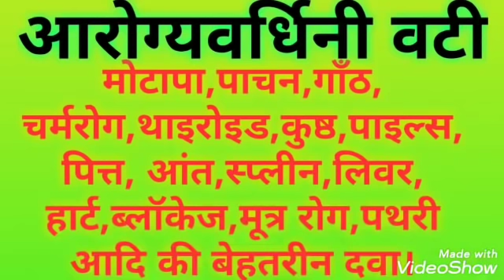AROGYAVARDHINI VATI-BEST MEDICINE FOR HUNDREDS OF DISEASES|LAKH DUKHON KI EK DAWA|DR.PRASHANT SHUKLA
To is video ko last tak dekhen AUR is bimari SE MUKTI PAYENGE. Jyada se jyada logon ko share Karen taki unka bhala ho sake. Dhanyawad

 FOR ENGLISH SPEAKING PERSONS I HAVE CREATED A NEW CHANNEL NAMED: THE AYURVEDA SECRETS AND MEDICINES

 VISIT MY NEW CHANNEL AND WATCH THIS VIDEO AND OTHER IMPORTANT VIDEOS IN ENGLISH LANGUAGE. CLICK ON LINK:

3.HOW TO CURE I.B.S.,HOW TO CURE IRRITABLE BOWEL SYNDROME BY JUST A SIMPLE HOME REMEDY|IBS TREATMENT|| Link is

 घर बैठे आसानी से बहुत कम दाम पर इन दवाओं को बुलवाने के लिए नीचे दी अमेज़न की लिंक्स पर क्लिक करें-

 For order these medicines by Amazon click on links given bellow-

1. Arogyavardhini vati,आरोग्यवर्धिनी वटी

3.मेदोहर गुग्गुलु,medohar guggulu-https

4.Mahashankh vati

5.Bolbaddha ras,बोलबद्ध रस

6.Shankh bhasm,शंख भस्म

8.Gandhak rasayan,गंधक रसायन

9.Ras manikya,रस माणिक्य

10.Mahamarichyadi tail,महामरिच्यादि तैल

11.Sarivadyasava, सरिवाद्यासव

12.Giloy juice,गिलोय जूस

13.कांचनार गुग्गुल,kanchnar guggul

14.Shilajitwadi vati,शिलाजितवादी वटी

15.Syrup NEERI-KFT,सिरप नीरी kft

17.अर्शोघ्नी वटी,arshoghni vati

21.Kashishadi tail,काशीशादी तैल

 सिर्फ 1000 रूपये में वात रोगों,गठिया,आमवात,संधिवात,साइटिका,स्पॉन्डिलाइटिस,डिस्क बल्जिंग से मुक्ति||

IN JUST 1000 RUPEES GET RID OF GOUT, RHEUMATOID ARTHRITIS, OSTEOARTHRITIS, SCIATICA, SPONDYLOSIS, ANKYLISING SPONDYLITIS, LUMBER SPONDYLOSIS, CERVICAL SPONDYLITIS,DISK BULGING, MUSCULOSKELETAL PAIN AND INFLAMMATION||

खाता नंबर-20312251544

 IFSC NO.-SBIN0030140

BRANCH NAME-SBI GORAKHPUR JABALPUR

 ACCOUNT HOLDER-PRASHANT SHUKLA

YE ACHUK NUSKHA KOI DOCTOR APKO LAKH RUPAY ME BHI NAHI BATAEGA JO MAI APKO MUFT ME BATA RAHA HU.

धन्यवाद किसी भी रोग की दवाएँ बुलवाने के लिए व्हाट्सएप करें 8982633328 पर।

पूरी विधि और मात्रा जानने के लिए वीडियो आखिर तक जरूर देखें। धन्यवाद DRPRASHANTSHUKLAAYURVEDACHARYA, DRPRASHANTSHUKLA, DRPRASHANTSHUKLAVIDEO, DRPRASHANTSHUKLAYOUTUBE, THEAYURVEDASECRETSANDMEDICINES, Dr.prashant shukla ayurvedacharya,

 Dr.PRASHANT SHUKLA आयुर्वेदाचार्य, आयुर्वेद की पूरी जानकारी, आयुर्वेद के चमत्कारी नुस्खे, आयुर्वेद की दवाएं, घरेलु नुस्खे, आयुर्वेद के चमत्कार,